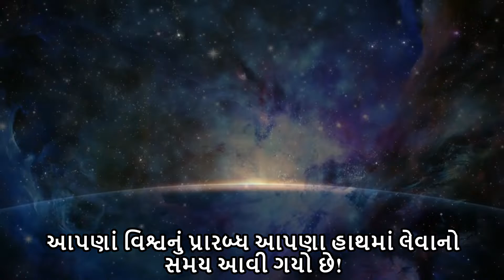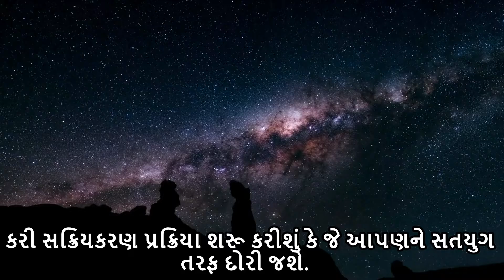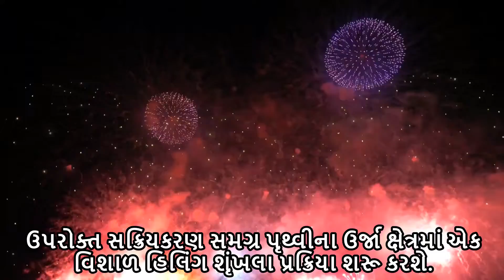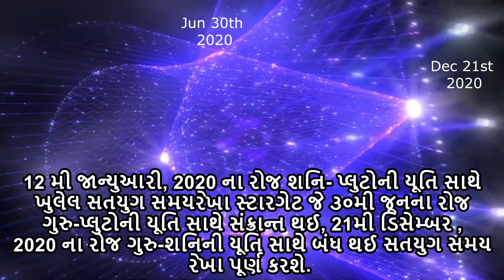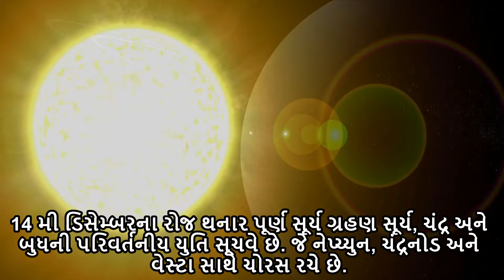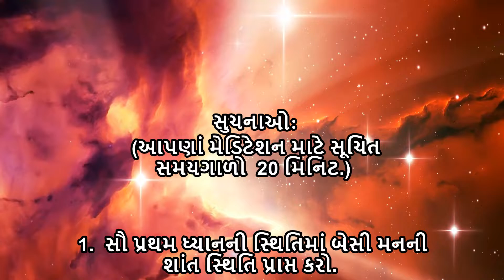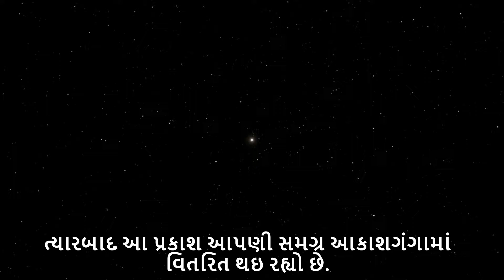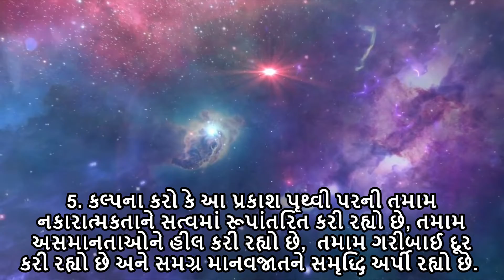સતયુગ અંતિમ સક્રિયકરણ - Gujarati promotioinal video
પ્રસ્તુત સક્રિયકરણ પ્રકાશીય દળોને વધુ ને વધુ બ્રહ્માંડીય ઊર્જા પૃથ્વીગ્રહ માં સ્થાપિત કરવા મદદરૂપ થશે અને સતયુગ તરફ દોરી જતી સમય રેખાને વધુ સ્થિર  કરશે. પૃથ્વી પરના માનવ સમુદાય પૈકી સક્રિયકરણ પ્રક્રિયામાં ભાગ લેનાર વ્યક્તિઓની સંખ્યા ઉપરોક્ત પ્રક્રિયાને ઝડપી બનાવનાર એકમાત્ર શક્તિશાળી પરિબળ બની રહેશે.

સમયરેખા સ્ટારગેટનો મુખ્ય હેતુ પૃથ્વી ગ્રહ માટે હકારાત્મક સતયુગ સમયરેખાને વધુ સ્થિર કરવાનો હતો. 2020 દરમિયાન નકારાત્મક દળોએ હકારાત્મક ઉન્નતિ સમયરેખાને સ્થાપિત થતી અટકાવવા શક્ય તમામ પ્રયાસો કર્યા. હવે હકારાત્મક ઉન્નતિ સમયરેખાને સ્થાપિત કરવા, સુરક્ષિત રાખવા અને હંમેશા માટે સ્થિર રાખવા તથા પૃથ્વી ગ્રહની બાકી રહેલ મૂકિત પ્રક્રિયા સરળતાથી અને ઝડપથી પૂર્ણ કરવાની આપણને સામૂહિક તક મળી છે.

21 મી ડિસેમ્બરના રોજ થનાર ગુરુ - શનિની મહાન યૂતિ 1405 પછીની પ્રથમ મહાન યુતિ છે અને બરાબર શિયાળુ સંક્રાન્તિના દિવસે જ થનાર છે. આ જ ક્ષણો છે કે જ્યારે લાંબા સમયથી જેની રાહ જોઈએ છે એ સતયુગ શરૂ કરતી ઉર્જા પૃથ્વી ઉપર આવવાની શરૂ થશે.

0° અને 29ʼ એ કુંભમાં રહેલી ગુરુ - શનિ, 0° 17ʼ એ મિથુન માં રહેલ આપણા સ્થાનિક કેન્દ્રીય સૂર્ય અને તૂલામાં 1°17ʼ એ રહેલ M87 આકાશગંગા (જે બ્રહ્માંડના આ ક્ષેત્રમાં કોસ્મિક ઉર્જા નો મુખ્ય સ્ત્રોત છે) સાથે સમત્રિકોણીય યુતિ રચે છે. આ વિશાળ ત્રિયૂતિ અત્યંત શક્તિશાળી બ્રહ્માંડીય ઊર્જાને પૃથ્વી પર વરસાવશે અને એક્વેરિયસ યુગના નવા બ્રહ્માંડીય ચક્રને શરૂ કરશે. બ્રહ્માંડની ઉર્જાનો પ્રકાશિય સ્તંભ વિર્ગો સુપર ક્લસ્ટરમાં આવેલ M87 ગેલેક્સી માંથી ઉત્પન્ન થશે અને આ પ્રકાશીય સ્તંભ AION પોર્ટલ સક્રિયકરણ સમયે ઉદ્દભવેલ  પ્રકાશ કરતાં અનેક ઘણો શક્તિશાળી હશે.

તમારા  સમય વિસ્તાર મુજબ નીચેની link દ્વારા મેડિટેશનનો સ્થાનિક સમય સુનિશ્ચિત કરી શકો છો.

સુચનાઓ (આપણાં મેડિટેશન માટે સૂચિત સમયગાળો  20 મિનિટ. ):

1.  સૌ પ્રથમ ધ્યાનની સ્થિતિમાં બેસી મનની શાંત સ્થિતિ પ્રાપ્ત કરો.

2. હવે  તમારો હેતુ સ્પષ્ટ કરો : "હું આ મેડિટેશન એક્વેરિયસ યુગ શરૂ કરનાર સહસજૅક સાધન તરીકે કરૂ છું."

3. આ મેડિટેશન દરમ્યાન અને મેડિટેશન પછી તમારી ફરતે  સુરક્ષાચક્ર રચવા માટે  જાંબલી પ્રકાશિય જ્વાળાને તેના મૂળ ઉદભવ સ્થાનમાંથી આહવાન કરો.
હવે આ જાંબલી પ્રકાશિય જ્વાળાને જે કંઈ પણ હકારાત્મક પ્રાણઊજૉથી વિપરીત છે તે તમામનું સત્વમાં પરિવર્તન કરવા આહવાન કરો.

4. કલ્પના કરો કે આપણા બ્રહ્માંડના કેન્દ્રમાંથી તેજસ્વી સફેદ પ્રકાશિય સ્તંભ ઉત્પન્ન થઈ રહ્યો છે. ત્યારબાદ આ તેજસ્વી સફેદ પ્રકાશ આપણા બ્રહ્માંડમાં આવેલ દરેક આકાશગંગાઓના કેન્દ્રમાં વિતરિત થઇ રહ્યો છે. હવે કલ્પના કરો કે આ સફેદ પ્રકાશ M87 નામની આકાશગંગા માંથી પસાર થઈ આપણી આકાશગંગાના કેન્દ્રમાં પ્રવેશી રહ્યો છે. ત્યારબાદ આ પ્રકાશ આપણી સમગ્ર આકાશગંગામાં વિતરિત થઇ રહ્યો છે. ત્યારબાદ આ પ્રકાશ આપણી સૂર્યમાળા તેમજ તેમાં આવેલ તમામ દૈવિક જીવો માંથી પસાર થઈ, ચંદ્રના ભ્રમણકક્ષીય વિસ્તારમાંથી પસાર થઈ, પૃથ્વી પરની તમામ વ્યક્તિઓમાંથી પસાર થઈ રહ્યો છે. અંતે તમારાં શરીરમાંથી પસાર થઈ પૃથ્વીના કેન્દ્રમાં જઈ રહ્યો છે.

5. કલ્પના કરો કે આ પ્રકાશ પૃથ્વી પરની તમામ નકારાત્મકતાને સત્વમાં રૂપાંતરિત કરી રહ્યો છે,  તમામ  અસમાનતાઓને હીલ કરી રહ્યો છે,  તમામ ગરીબાઈ દૂર કરી રહ્યો છે અને સમગ્ર માનવજાતને સમૃદ્ધિ અર્પી રહ્યો છે. કલ્પના કરો કે કોમળ ગુલાબી દૈવી પ્રકાશ પૃથ્વી ગ્રહની તમામ વ્યક્તિને પ્રાપ્ત થઈ રહ્યો છે અને તેમના ભાવનાત્મક શરીરને હીલ કરી રહ્યો છે. કલ્પના કરો કે એક્વેરિયસ યુગ તરીકે ઓળખાતા નવા વિશાળ બ્રહ્માંડીય ચક્રની શરૂઆત થઇ ચૂકી છે અને પૃથ્વી પરની દરેક વ્યક્તિને શુદ્ધ પ્રાણઊજૉ, પ્રેમ અને ખુશી પ્રાપ્ત થઇ રહી છે. હવે નવા એક્વેરિયસ યુગમાં તમારા પરિપૂર્ણ જીવનની કલ્પના કરો.